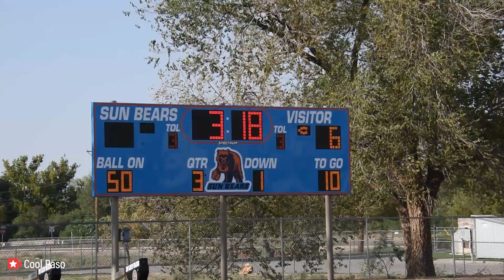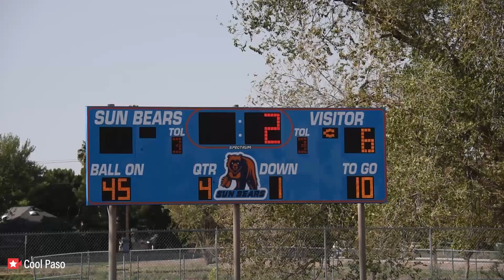🏈7th Haskins vs Hornedo Football Game Fall 2024